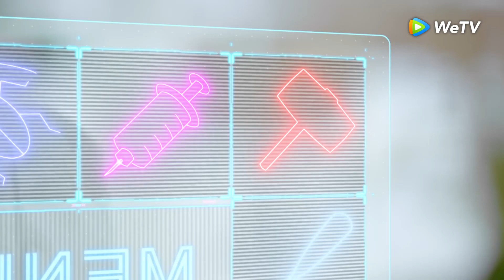Clip | Chia tay trap boy, bạn trai trong game lên sóng | Mời Chỉ Định Nhân Vật Yêu Đương | WeTV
Diễn viên: Phạm Vi, Thôi Vũ Hâm, Giả Bác Nhã, Du Dật Phu, Thành Chỉ Vi
Giới thiệu: Tần Tịch, giám đốc nghệ thuật của công ty game trước giờ chỉ biết đến yêu đương, sau khi thất tình bị cuốn vào game "Hành hạ bạn trai cũ". Nào ai ngờ đâu, người bạn trai cũ trong game và bạn trai cũ ngoài đời lại giống y hệt nhau. Từng bước khám phá về người bạn trai "hai mặt", cô đi hết từ bất ngờ này đến bất ngờ khác.